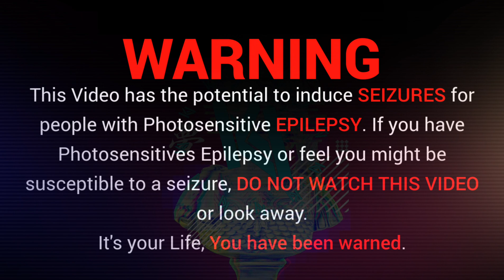DJ Tunez & Wizkid - Cool Me Down (Braze Remix)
Yooo, Its KN BEATS TV!

⚠Follow BRAZE⚠
BRAZ3 - soundcloud

▶ If you wanna support me, leaves likes, comments and also share my videos. This will be very helpfull for me.